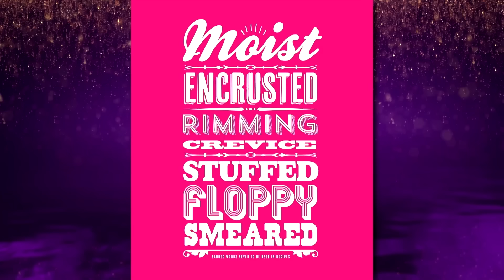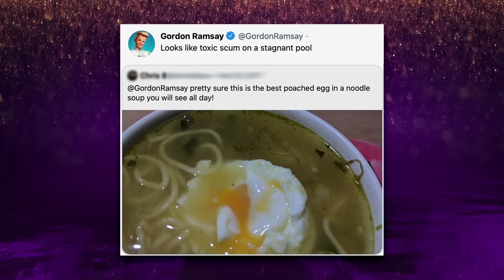Gordon Ramsay Believes He's BETTER Than Other TV Chefs! | Best Celeb Chefs | The Graham Norton Show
It's Thanksgiving for our friends in the USA, so here are some of the best chefs we've had on the show so far!